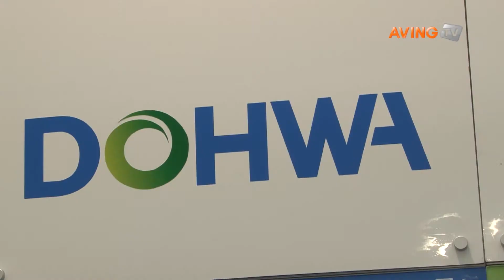[대한민국 물산업전 영상] 도화엔지니어링,신기술 개발과 설계 적용에 높은 기술력 보유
도화엔지니어링(대표 오세항, 22일(수)부터 24일(금)까지 대구 엑스코에서 열리는 '대한민국 물 산업전(WATER EXPO KOREA 2014 )'에 참가해 자사의 상하수도 사업을 소개했다.

상하수도 사업에 있어 도화엔지니어링은 하수고도처리시스템을 포함한 하수종말처리장 및 산업(공장) 폐수처리장 설계와 감리분야를 담당하고 있으며, 분리막을 이용한 하수고도처리공법 I3 시스템은 하수처리수의 재이용을 위한 새로운 지평을 연 순수 국산 신기술로 평가받고 있다.

특히 광역상수도는 국내 급증하는 용수 수요에 대처하는 매우 중요한 사회기반 시설로, 도화엔지니어링은 대청댐, 전주권, 울산권, 광양권 등 광역상수도 시설의 타당성 조사, 기본 및 실시설계 등을 성공적으로 수행한 바 있다.

한편, 대구광역시, 경상북도가 공동주최하고 엑스코(EXCO)와 한국물포럼이 주관하는 '대한민국 물 산업전'은 세계적 물 기업들이 공식후원 및 참가하는 유일한 한국 물 관련 행사로, 정부기관 단체 및 공공기관, 베올리아워터코리아, GS건설, 한국수자원공사, 제일모직, 도레이첨단소재, 로얄정공, 도화엔지니어링 등 물전문 기업들을 한자리에서 만날 수 있다.